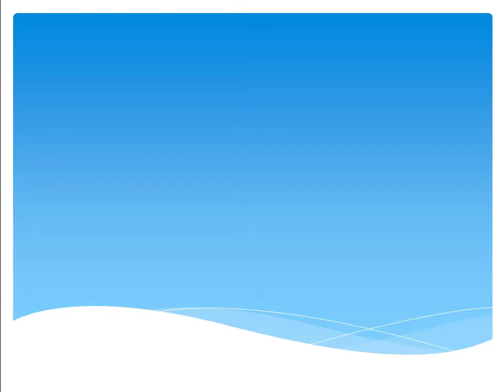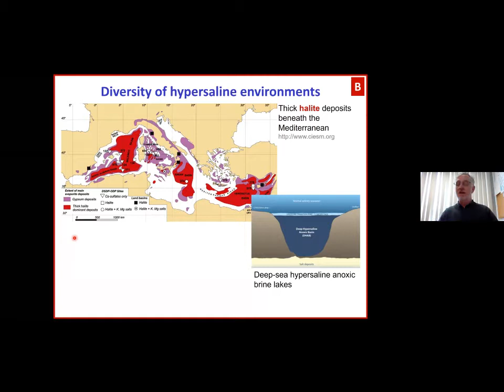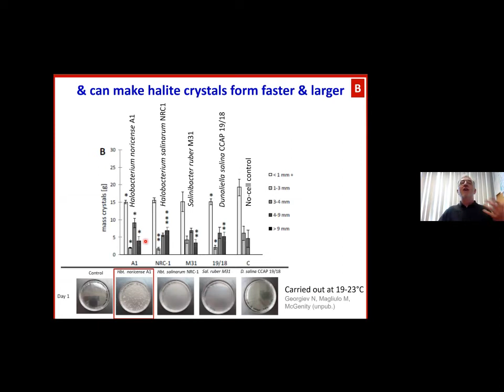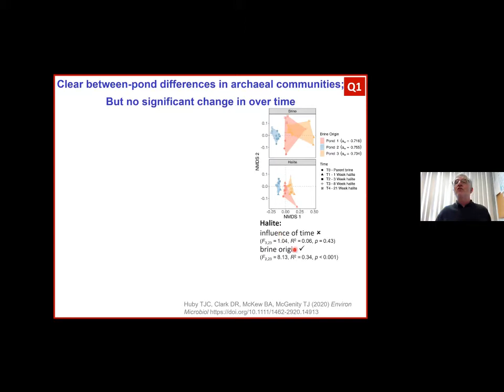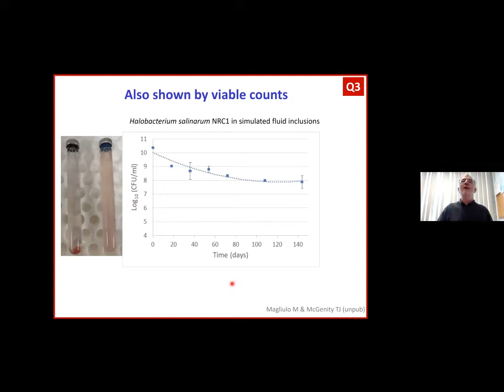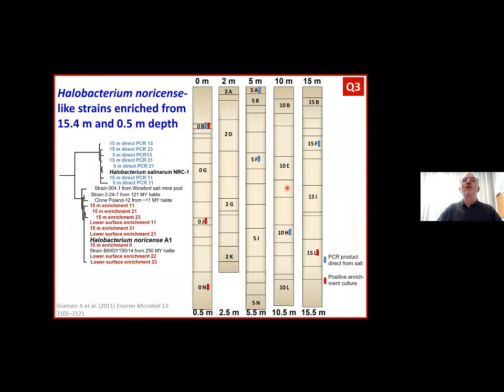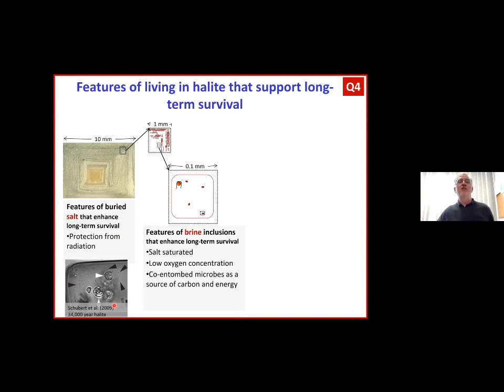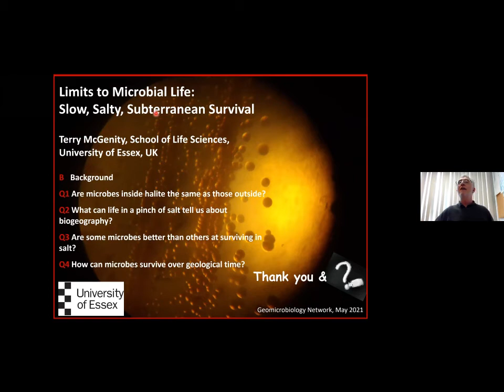Limits to Microbial Life: Slow, Salty, Subterranean Survival T. McGenity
Limits to Microbial Life: Slow, Salty, Subterranean Survival

Terry McGenity, School of Life Sciences, University of Essex, UK

Hypersaline environments approaching halite precipitation are rich in microbial biomass but poor in diversity, dominated by a range of extremely halophilic Archaea (haloarchaea) and to a lesser extent by Bacteria such as Salinibacter ruber. The phototrophic Eukaryote, Dunaliella salina, is a major primary producer in brines prior to halite precipitation. These extremely halophilic microbes, especially the haloarchaea, become trapped inside the brine inclusions of halite as it precipitates. The entombed microbes are thus protected from desiccation, UV light and the increasing salinity and chaotropicity of the remaining brine. By temporarily surviving in this microenvironment they can grow in larger bodies of brine formed when the halite dissolves. In this talk we will ask:

• Q1 Are microbes inside halite the same as those outside?

• Q2 What can life in a pinch of salt tell us about biogeography?

• Q3 Are some microbes better than others at surviving in salt?

• Q4 How can microbes survive over geological time?